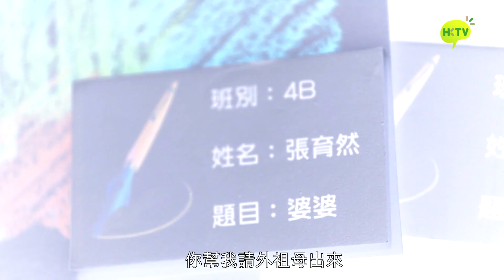《四年B班》第3集 預告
馬志威是班上的小霸王，膽子很大，說親眼看到張育然在視藝畫廊貼堂的畫，給「鬼」偷走了！

張育然一向怕黑更怕鬼，但這一次他竟然決定跟著張君豪等人一起到鬧鬼的畫廊探險，查出真相！原來他是因為太想念死去的婆婆，一心希望找到「鬼」，可以再見婆婆一面…

【如何收看HKTV？】

手機 / 平板電腦｜於Google Play / App Store / Windows Store 下載並開啟 HKTV App
電視盒 (Android TV Box)｜開啟「HKTV電視」apk
指定型號 Smart TV｜開啟「HKTV直播」app

購物前，請先登記成為 HKTV 會員。若已成為 HKTV 會員 (即可收看點播者)，則無需再登記。

購物流程：
建立帳戶 → 選擇心水貨品 → 檢查購物車 → 填寫送貨資料、選擇送貨時間 → 付款 → 完成交易